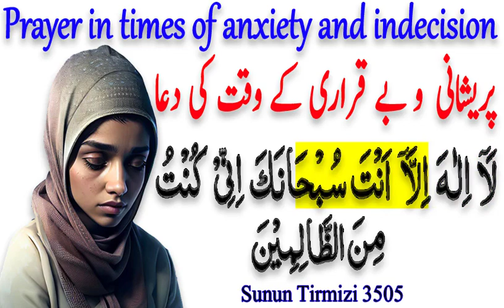Sakht Pareshani Ki Dua | Hazrat Younus AS Ki Dua Ka Wazifa | Har Pareshani Dur Karne Ki Dua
SUBSCIBE NOW  👇

ISLAM NOTES.
کرب و بے قراری کے وقت کی دعا

دعا جو حضرت یونس علیہ السلام نے مچھلی کے پیٹ میں رہتے ہوئے کی تھی۔
کوئی مسلمان شخص اسے پڑھ کر دعا کرے گا تو اللہ تعالیٰ اس کی دعا قبول فرمائے گا۔
تیرے سوا کوئی معبود برحق نہیں، تو پاک ہے، میں ہی ظالم  خطاکار ہوں۔

*Your Queries*
pareshani ke waqt ki dua
pareshani dur hone ki dua
pareshani door hone ki dua
pareshani door karne ki dua
sakht pareshani ki dua
pareshani ki duaen
pareshani ki khass dua
har pareshani ki dua in urdu
har mushkil ki dua
pareshani se najat ki dua